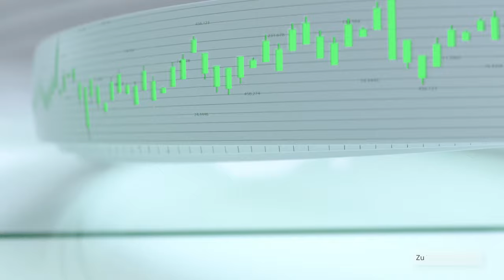Aktien auf Richtungssuche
Nehmen die Aktienmärkte eine Rezession vorweg oder handelt es sich beim bisherigen Rückgang erst um eine Bewertungskorrektur aufgrund steigender Zinsen? Matthias Müller, Fondsmanager Aktien, erklärt seine Einschätzung der aktuellen Aktienmarktentwicklung.